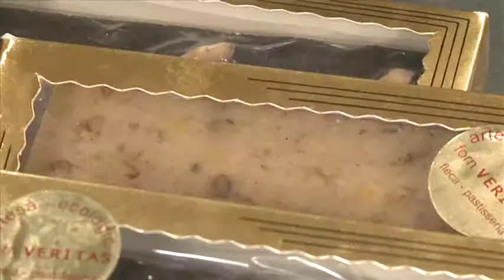Turrons obrador de Veritas